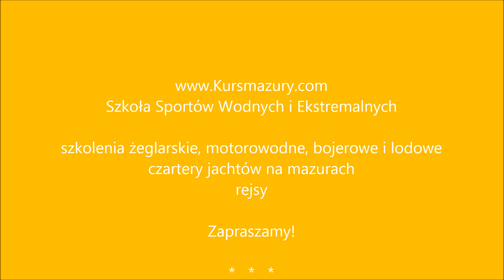2021.02.02. - warunki lodowe jezioro Kisajno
2 lutego 2021 r.  rozpoznanie lodowe
lokalizacja: Mazury, Giżycko, jezioro Kisajno przy ośrodku COS

Więcej na temat lodu zobaczycie w poprzednich naszych filmach.

QRS MAZURY Szkoła Sportów Wodnych i Ekstremalnych
Anna Dymkowska-Kowalska, Adam Kowalski
Zapraszamy na nasz kanał oraz do skorzystania z oferty szkoleń żeglarskich, motorowodnych oraz czarterów jachtów na mazurach.

:: czartery jachtów na mazurach :: szkolenia żeglarskie :: rejsy :: kursy motorowodne :: bojery :: szkolenia lodowe :: rejsy szkolne :: egzaminy :: drony :: i inne...